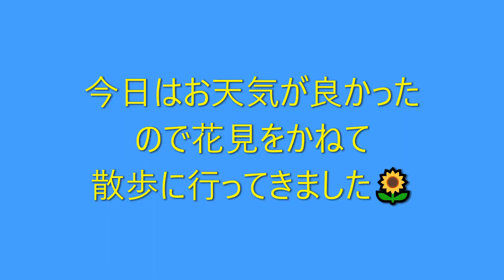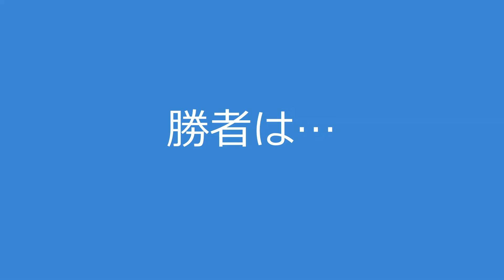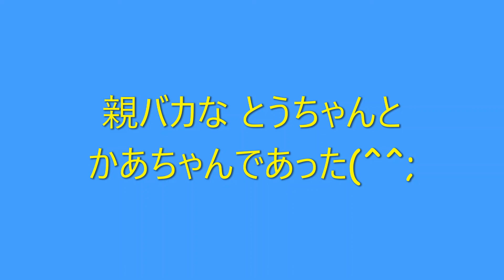【ジャックラッセルテリア子犬】ひまわりVSさくら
こんにちは　ひまわりです。
今回はお花見散歩に行ってきました。
ひまわりとさくらはどっちがキレイ？
な～んて対決をしてみました。
結果は動画をみてね！